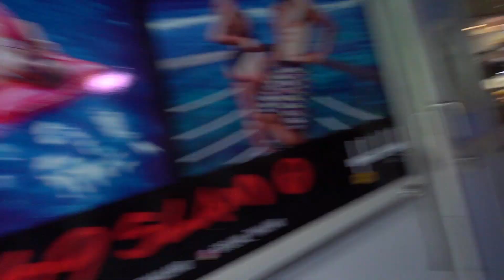PHI PHI ISLAND TOUR | SNORKELING IN PHI PHI ISLAND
This video is about Best Places to Visit In Phuket & Things to do in Phuket. Phuket is the most popular island in Thailand with over 5 million visitors every year. It is also the party hotspot of Thailand. Apart from its countless pubs, go-go bars and beach side bars scattered around the city, Phuket has cabaret shows, cultural performances and bustling night markets.
Our compilation of the best things to do in Phuket at night will ensure that you make every night you spend in Phuket different and memorable.

Phuket is considered a major tourist destination in Thailand. It attracts thousands of tourists every year. Its beaches are its main attraction, with travelers from all over the world wanting to have a taste of its fine white sand and crystal clear waters. With this in mind, locals and foreign investors alike have put their money in features that they deem travelers will need like accommodations and restaurants. Phuket Island is the perfect place for snorkeling and other water activities. Patong Beach, on the other hand, offers great nightlife for the party lovers. However, other than these, you still have loads of other things you can do during your visit to this island paradise. These are some of the best activities that await you when the sun goes down. Simply check out our list of things to do in Phuket at Night and choose the ones that excite you the most.